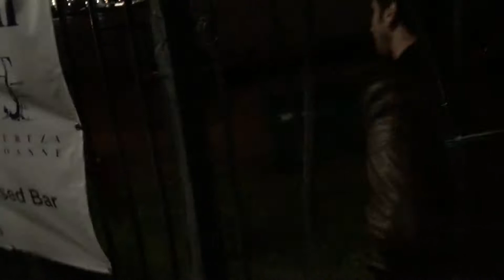VLOG- The B.O.A.T party #2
THE SECOND COMING OF WRIST.  skrrrrrr
graaaaaaaa!!

90s baby le'go!